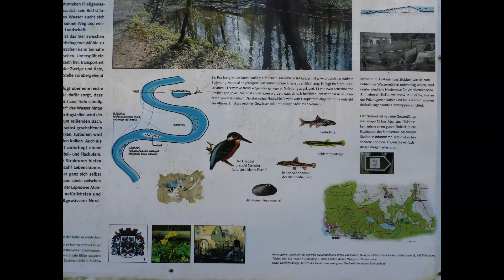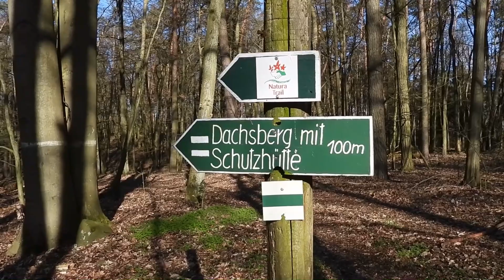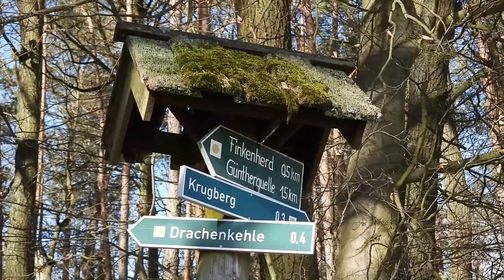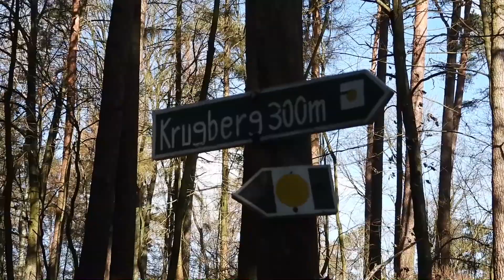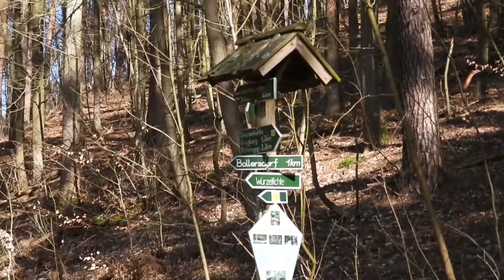Märkische Schweiz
noch so ganz ohne Blattwerk und etwas frischer im Frühling hat die Märkische Schweiz bei Buckow  wohl auch zu jeder Jahreszeit so seinen Reiz